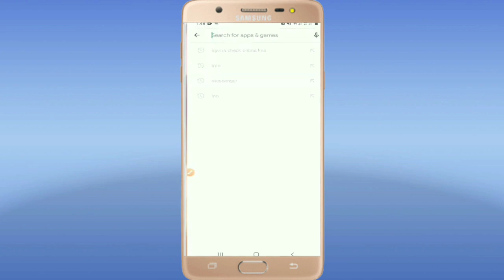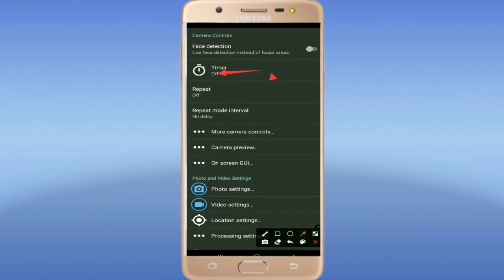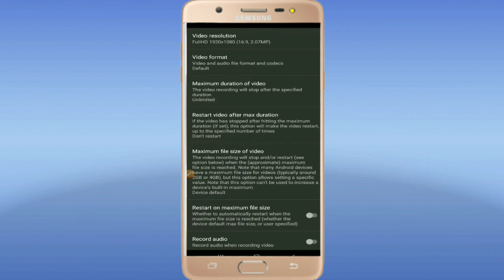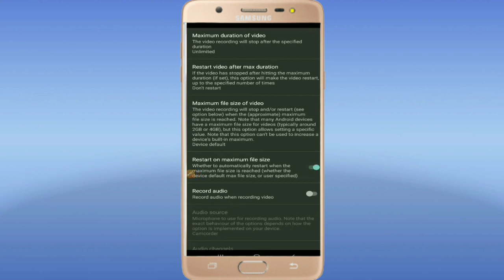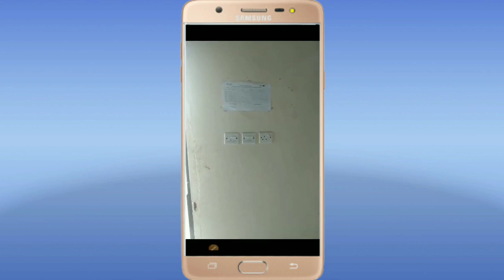মোবাইলের জন্য সবচেয়ে ভালো মানের ক্যামেরা অ্যাপ | DLSR Camera App for android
মোবাইলের জন্য সবচেয়ে ভালো মানের ক্যামেরা অ্যাপ | DLSR Camera App for android | Mirza Billal

মোবাইলের জন্য সবচেয়ে ভালো মানের ক্যামেরা অ্যাপ।। Best camera app for smartphone
Best Camera App For Professional Mobile Photography | DLSR Camera App for Android
মোবাইলে গোপন ক্যামেরায় ভিডিও রেকোর্ড করুন || কেউ বুঝতেও পারবে না - camera tips and tricks

বিশ্বের নাম্বার 1 ক্যামেরা | Android camera important settings |
বেষ্ট ভিডিও রেকর্ড ক্যামেরা অ্যাপ || Best Video Record Camera on Android School Bangla
সাধারণ ক্যামেরা দিয়ে DSLR থেকে ভাল ছবি তুলতে পারবেন
সেরা ক্যামেরা | Best FREE Camera Apps For Android | Improve Quality Of Photos & Videos
মোবাইলে একসাথে দুই ক্যামেরা দিয়ে ভিডিও করুন | Top Android App Dual Camera Recorder